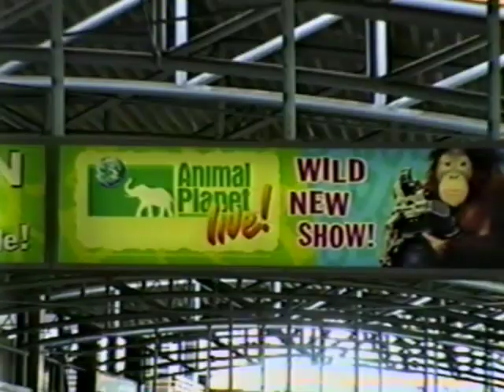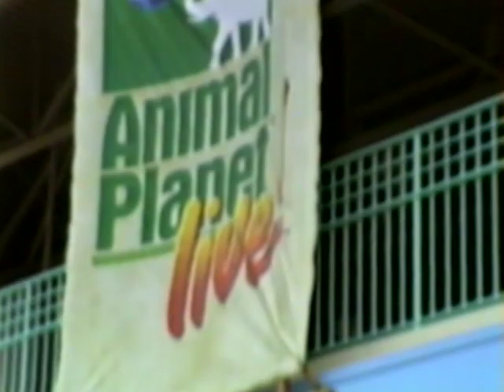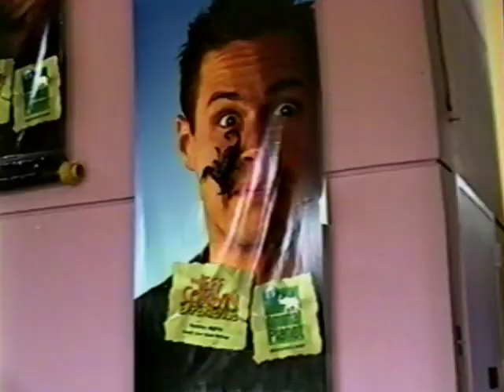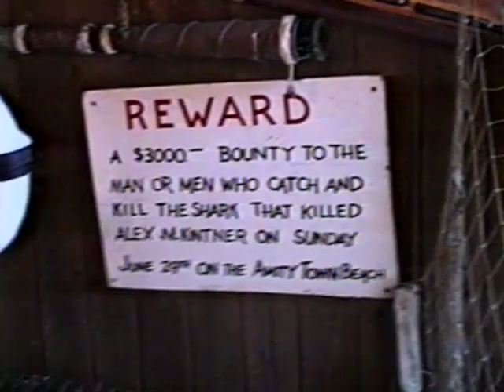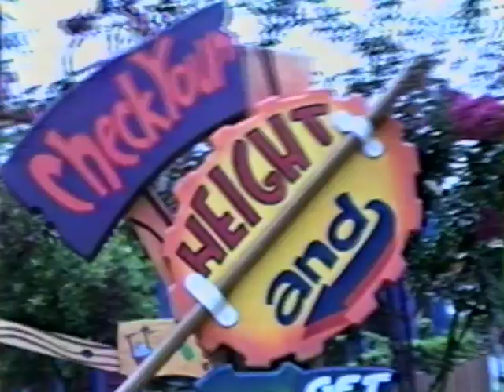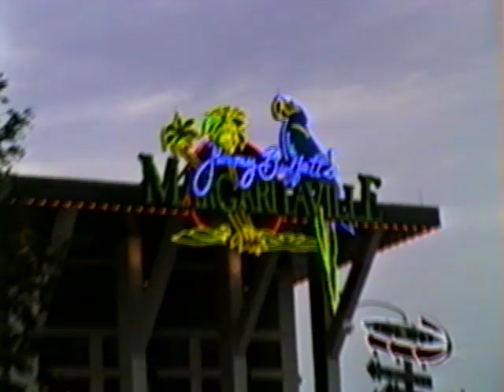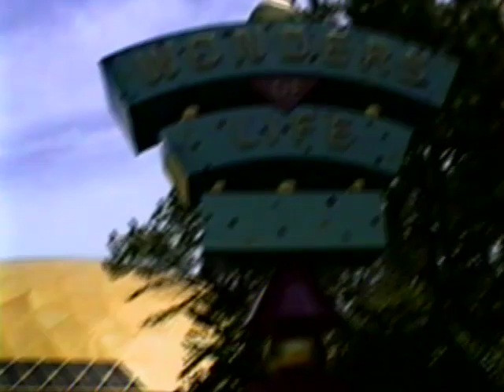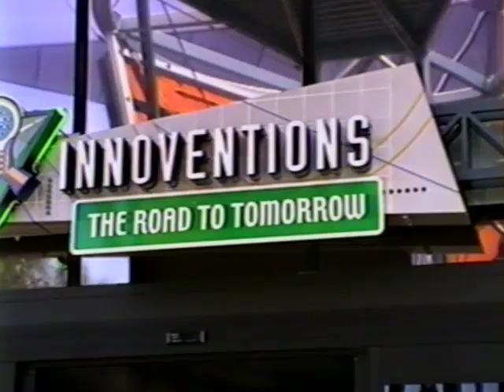Marc K VHSC Disney 2001 d